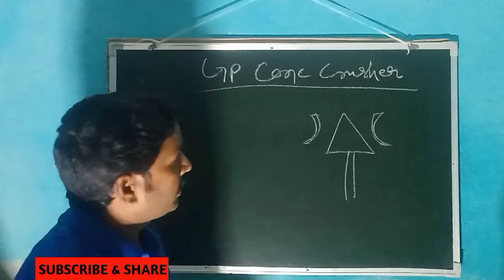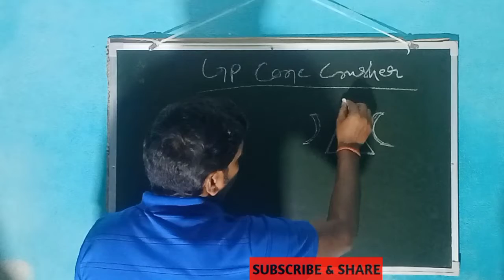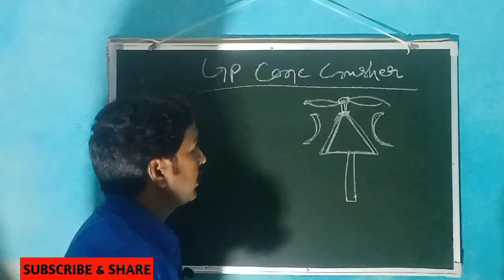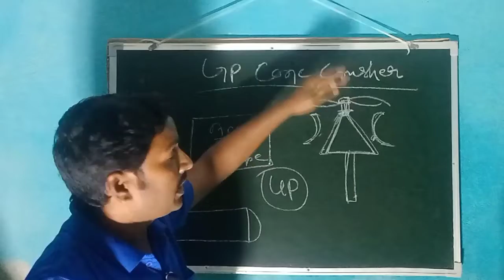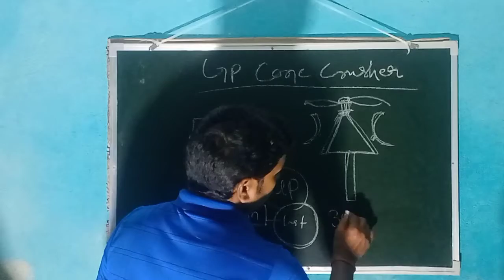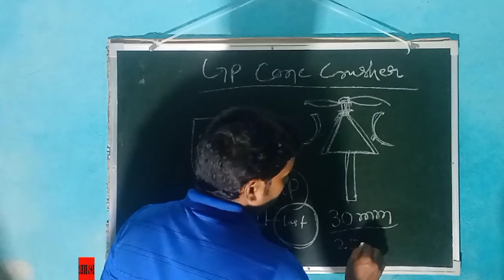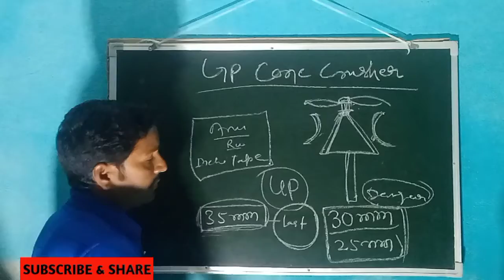कोन मेंटल कब बदलना चाहिए | cone crusher liner Kitna mm ghisne par change karen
Jai hind,

Dosto ies video me aap sikhenge ki Cone crusher ka mental aur conecav kitna mm ghisne ke baad change kiya jata hai. Cone kresar ka jab production aur material quality kharab hone Lage to cone ka liner ya cone cavity Kitna mm ghis gya uske baad change karna chahiye.

Your Query
कोन मेंटल कब बदलना चाहिए
Cone crusher liner Kitna mm ghisne par change karen
Cone crusher

Thanks